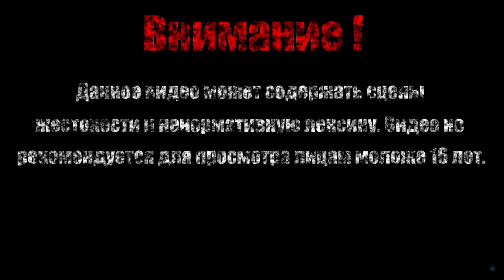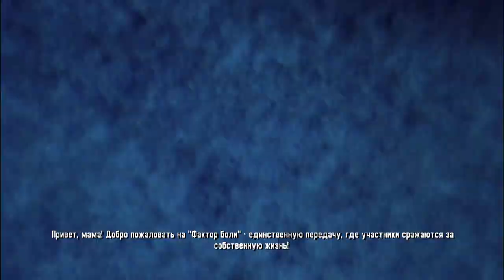ДЭДПУЛ【Spider-Man: Shattered Dimensions】#8